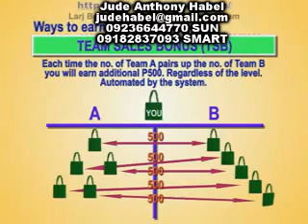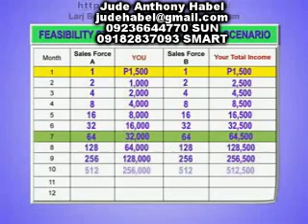Turn Your Cellphone to a Money Making Machine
Jude Anthony Habel
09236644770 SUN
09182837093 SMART